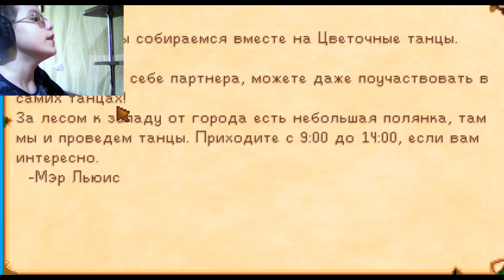Прохождение Stardew Valley #18 Цветочные Танцы